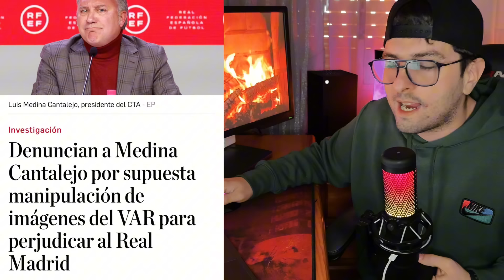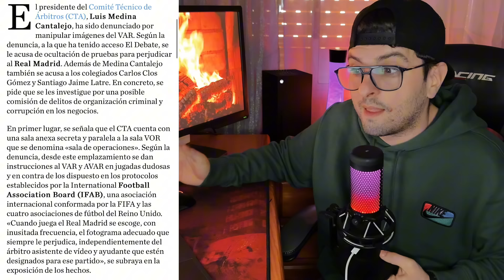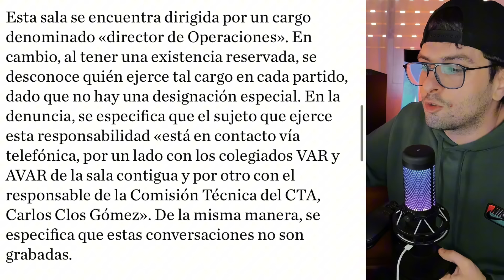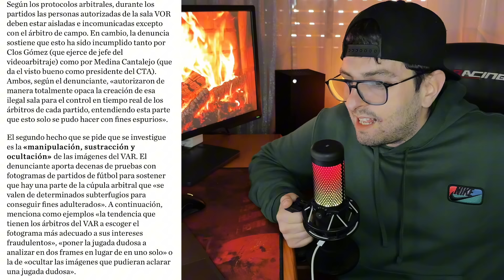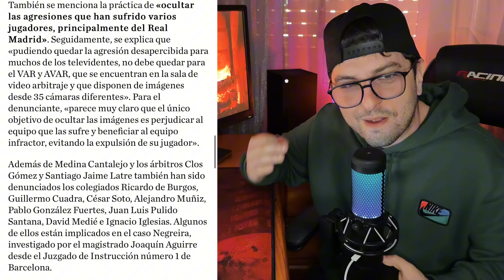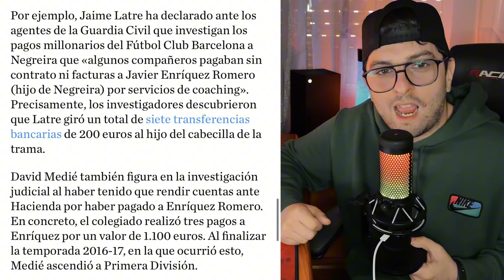MEDINA CANTALEJO Y ÁRBITROS DENUNCIADOS POR PERJUDICAR AL REAL MADRID Y BENEFICIAR AL BARÇA! BOMBAZO